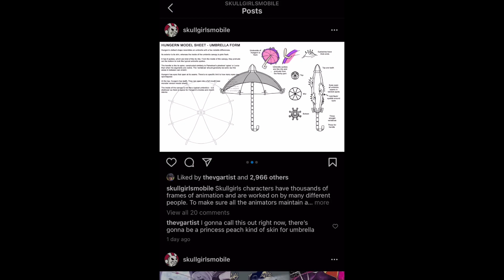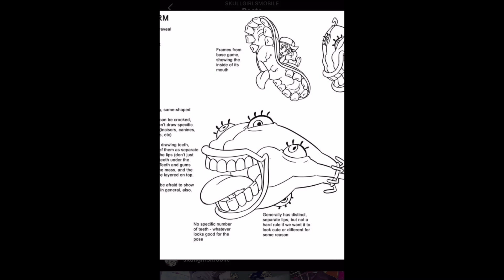Skullgirls 2ndencore:Umbrella and Hungern model sheet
Today’s music